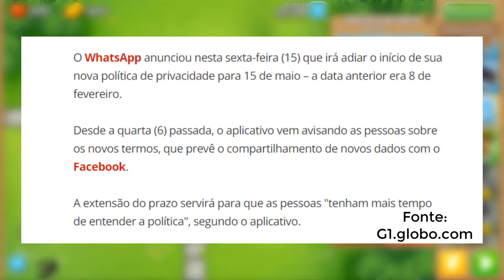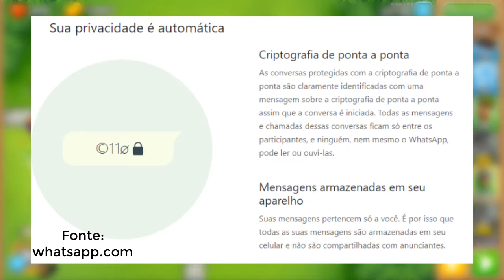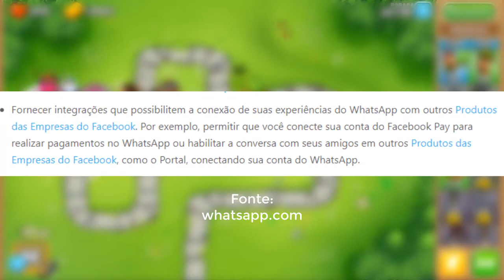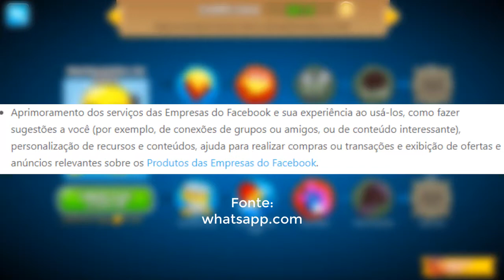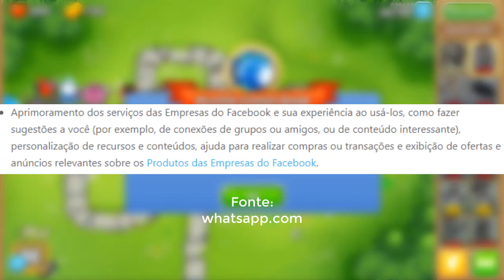WHATSAPP e PRIVACIDADES, POLÍTICAS, TERMOS || COMENTANDO o ASSUNTO. Parte 1.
Neste vídeo, comentamos um pouco sobre toda essa área de política de privacidade, termos, aprimoramento e coleta de dados, tendo com uma base também, o próprio whatsapp depois de uma recente repercussão devido a uma atualização na política do mesmo adiado para 15 de maio de 2021.  Como também, comentando um pouco sobre como funcionam respectivas coisas em sites, aplicativos, serviços e afins.

No vídeo em questão, comentamos um pouco da nossa opinião e trazendo informações contidas em alguns sites como fonte para o conteúdo do vídeo.